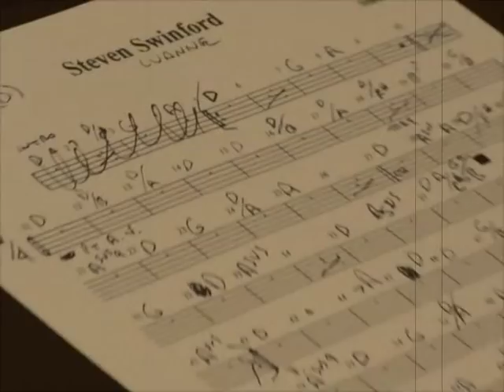Luanne by Stacy Swinford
Luanne is a tribute to our dear friend Dr Luanne Oakes.
We miss and love you Luanne!

Luanne
This driftwood is unsteady underneath my feet
its lost a bit of strength since it fell from its tree
a broken branch with half a chance
and a mixed up girl like me
someday we will sail the seven seas

and I will find Luanne
and she will shine a light on me
let me know, how much I am loved
she will tell me I can
be anything I want to be
and I will place a kiss upon her cheek

this shoreline it weaves and winds and runs away from me
illusive as the sand that shifts around beneath my feet
I walk along the waters edge
with my hopes and dreams
until the day I sail the seven seas

the sunlight rests its weary head upon the emerald sea
every wave that touches me unfolds just like a dream
I stare into the vast expanse
of my future memory
of the day that I will sail the seven seas